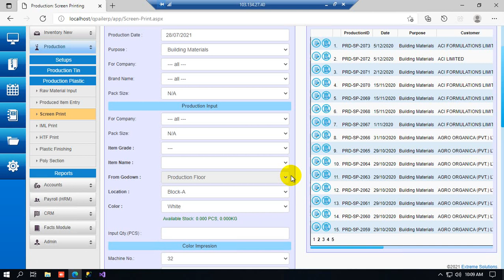Date: 27-07-2021 Project Name: Qpail Working Module: Production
Date: 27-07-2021 Project Name: Qpail Working Module: Production Work Summary: Customised Production Input, Production Output, Screen Print, IML Print, Machine To Machine Transfer, Plastic Container form to make correction in AvailableStockWeightScreenPrint method. Customised AvailableStockWeightScreenPrint method in Stock.cs class to show available weight from machine stock. Form name: Produced Item Entry, Production Input, Screen Print, IML Print, Machine To Machine Transfer, Plastic Container, Stock.cs

Project: Industrial ERP Software for Q PAIL LTD
Module Name: Production
Form Name: Form name: Produced Item Entry, Production Input, Screen Print, IML Print, Machine To Machine Transfer, Plastic Container, Stock.cs

Work Date: 28/07/2021
Engineer: Sajjad Hosen Munna
Team Lead: Muhammed Azad Hossan
QA & Testing: Maisha Kalam
Project Coordinator: Nizam Uddin Emon

Industrial ERP Software
Developed by-
Extreme Solutions
771 Sheikh Mujib Road, Chattogram.
Hotline: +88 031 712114, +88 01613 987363.